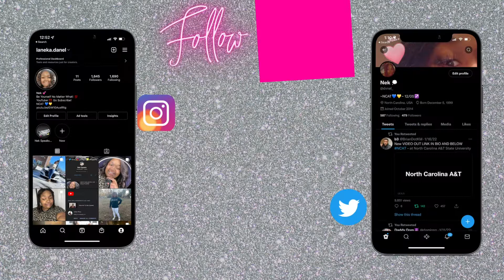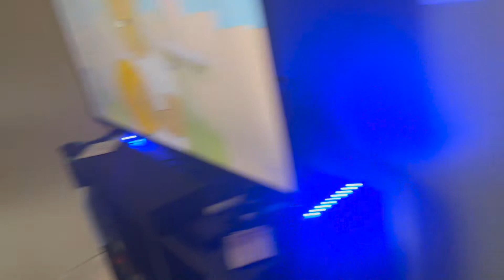New Beginnings All 2022! Welcome To Our Blessing! | Apartment Tour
Laneka Danel